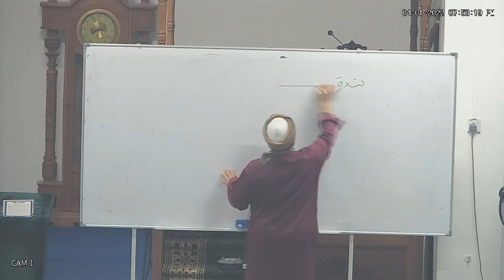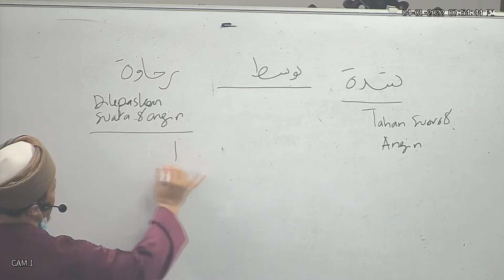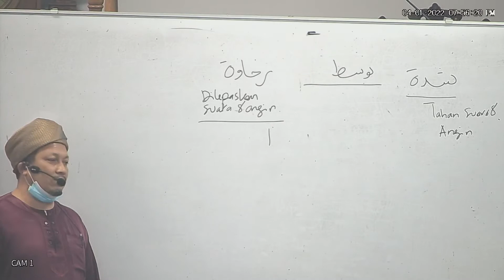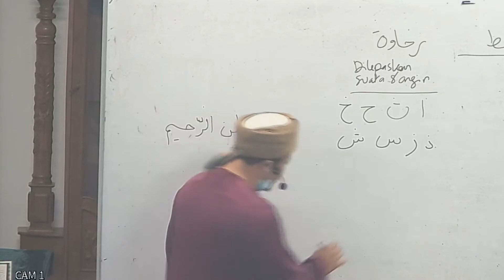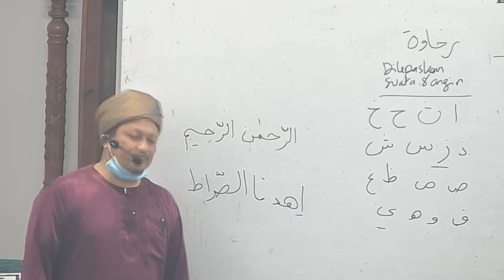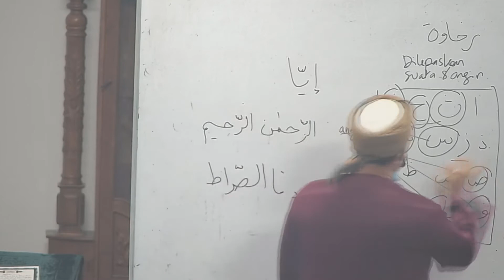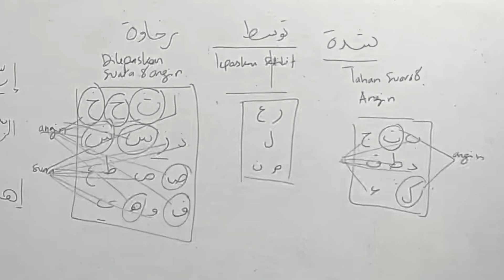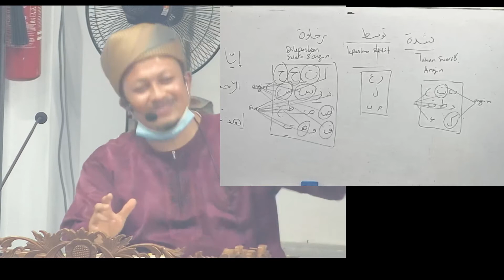2022 01 04 Ustaz Zahibi Mat Isa: Surah Al Fath: 10 - 15 / Huruf-huruf Syiddah, Tawasut dan Rakhawah.